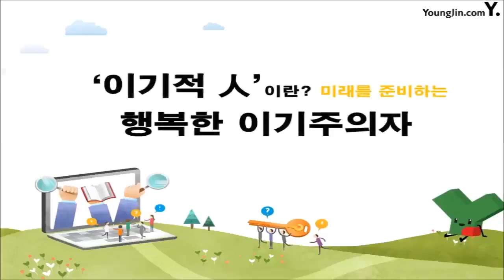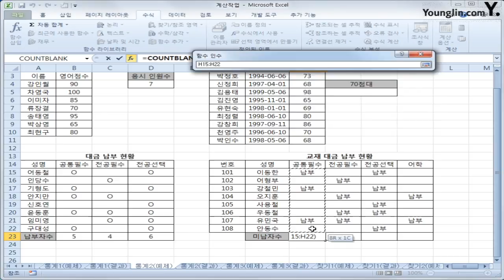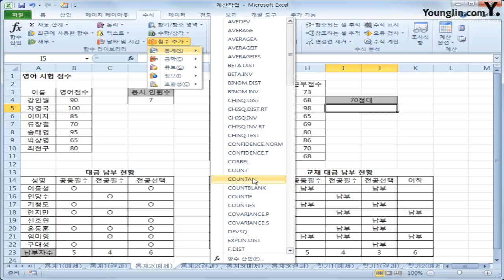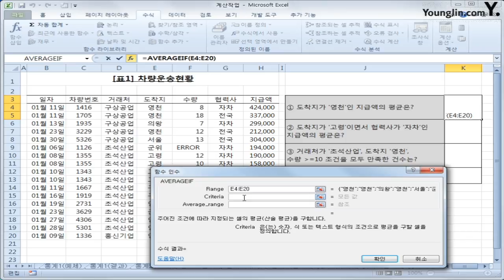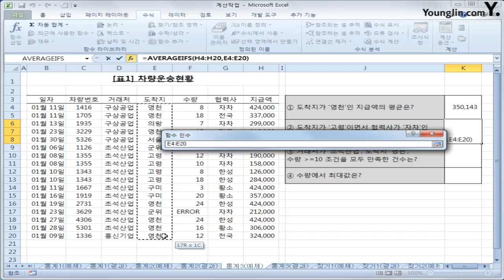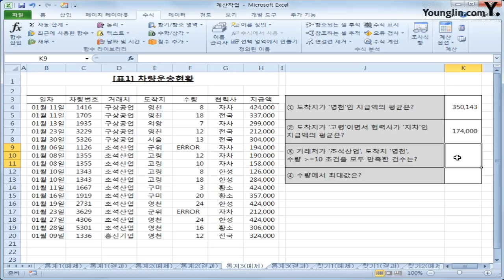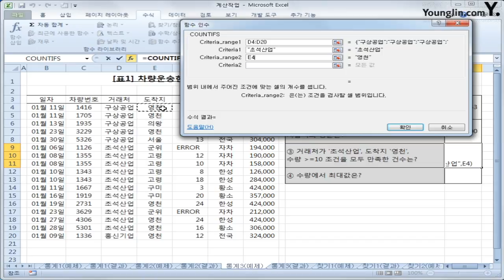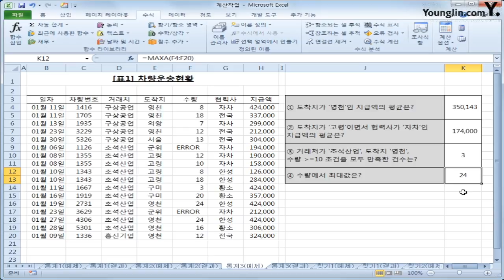11. 계산작업 : 통계함수